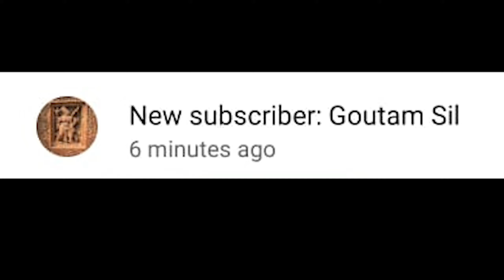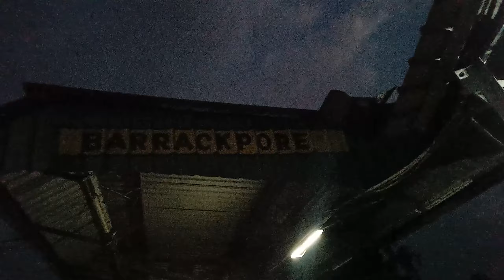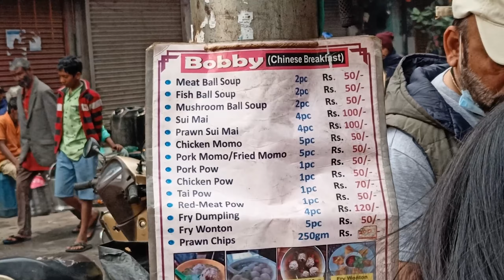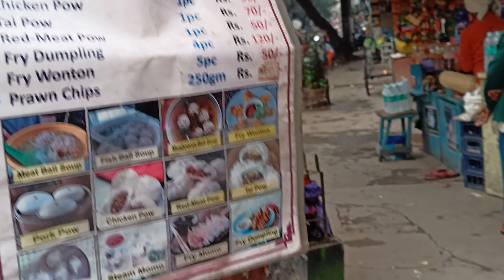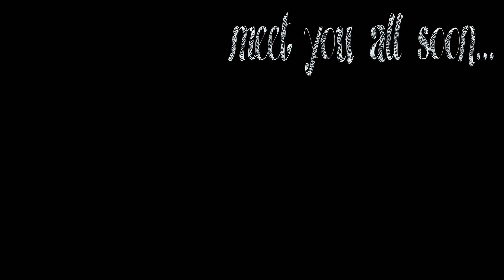CHINA TOWN in KOLKATA | Chinese Street Food || Chinese Food Vs Desi Food ??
Hlw guys new vlog aa chuka hae.
Comment karke Zarur se batana ki kaisa alaga aplogo ko.

To hum such bataye too kuch zada khas nhi laga Chinese food but bohot jen ko achha leg hi sekta hae.

Hum Bhaiii Desi Insan hae Utna kuch khas nhi laga vo momo and Vo chicken but

Bhaiya ka Puri or Bhaji sahi mae bohut hi bariya laga.

About Tirreti Bazar:-
Quick facts:-
Tiretta Bazaar, is a neighborhood near Lalbazar in Central Kolkata. It is usually called Old China Market. The locality was once home to 20,000 ethnic Chinese Indian nationals, but now the population has dropped to approximately 2,000. Most of the Hakka Chinese people in the area moved closer to Tangra

People In the screen:-
Hritam
Gourav

Address :- H9F3+JJR, Terita Bazar, Tangra, Kolkata, West Bengal 700015